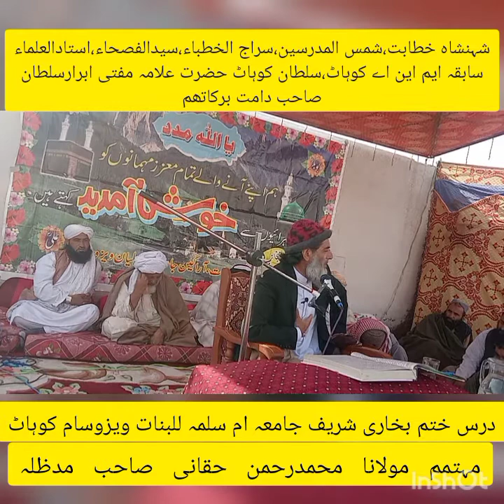darsi bukhari | Akhri hadith | By Mufti Abrar sultan sahib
Mufti Mujahid Hussain